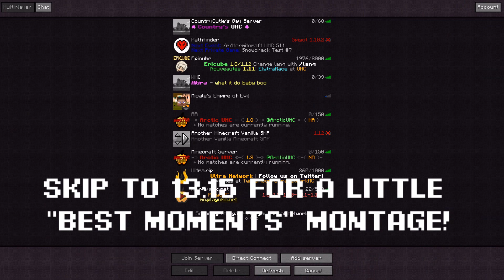Conception UHC 4 Ep7 - Diaphoretic Despoilers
Hello everyone and welcome to Conception Season 4... Concept of Mystery. Conception is a Recorded Round organized by CountryCutie and LordLaelaps. In this season we are doing Random Secret teams of 2, Blind Dates with the THS3 Terrain. This Season also had Co-ordinates disabled.
Random Secret Teams of 2 After the intro was recorded, but before the scatter, Teams were randomized but not colored. Players only found out about their teammate when scatter happened and do not know who is on each others teams
Blind Dates Similar to Mystery teams, at episode 2, teams are given fireworks that will pair them with another team. The only way to find your teammates is to fire your fireworks upon meeting another player and seeing if they match :D
THS3 Terrain The world is a mix between Flatcore, Normal and Amplified Terrain with increased Dungeon rates that has a spawner for nearly all mob types.

Now, onto the Teams for this season!

Special Thanks to:
MrSonicFan for the Intro
Dannythecool123 for the art. Fazed for the Logo
LeonTG for making the plugin, Generating the world and to _Glen for hosting for us
BJPlays for supplying the TS (also thank you to Badfan for having a backup TS):